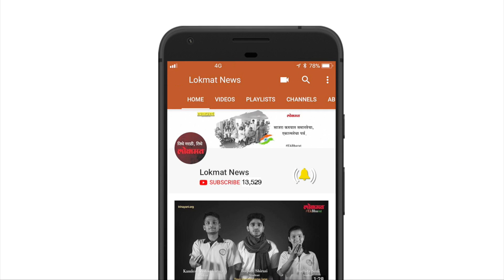Salman Aishwarya नवा वाद होण्याची शक्यता जाणून घ्या काय आहे कारण | Latest Bollywood Update | Lokmat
सलमान खान सतत कोणत्या न कोणत्या वादाला तोंड देत असतो. मग कधी बिगबॉस च्या माध्यमातून तयार होणारे नवे वैरी असो, किंवा विकोपाला गेलेले संबंध असो. या साऱ्यनीही टायगर जिवंत कसा राहतो हे पाहण्यासारखे आहे